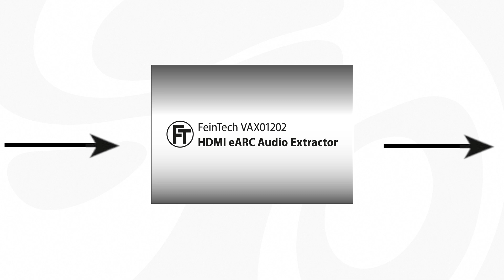FeinTech VAX01202 HDMI eARC Audio Extractor & Audio Splitter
Die Lösung, um neueste Fernseher mit HDMI-eARC-Anschluss an bisherige Soundanlagen anzuschließen!

Dieser HDMI Audio Extractor bietet 2 Betriebsarten:

1. Als eARC Audio Extractor wird das Audiosignal vom Fernseher an einen normalen HDMI-Eingang vom Soundsystem geführt. Moderne Zuspieler wie XBox Series X oder PlayStation PS5 können so direkt an den Fernseher angeschlossen werden, sogar per HDMI 2.1. Es gibt dadurch keine Einschränkungen bei Videoformaten oder Gaming. Gleichzeitig können hochwertige Audioformate als normale HDMI-Signale über den AV-Receiver abgespielt werden.

2. Als HDMI Audio Splitter wird das Signal eines Zuspielers aufgeteilt: Einmal für ein Soundsystem (mit Schwarzbild), einmal für einen Fernseher oder Videoprojektor (Audio & Video). Am TV-Ausgang wird ein HDMI-Signal bis maximal 4K 60Hz Dolby Vision durchgelassen. Das Soundsystem erhält ein Schwarzbild und das Audiosignal. Dadurch können auch ältere AV-Receiver mit HDMI 1.3/1.4 betrieben werden. In dieser Anschlussart ist kein HDMI-eARC/ARC Anschluss nötig. Der VAX01202 kann so auch an einem Videoprojektor oder Monitor betrieben werden.